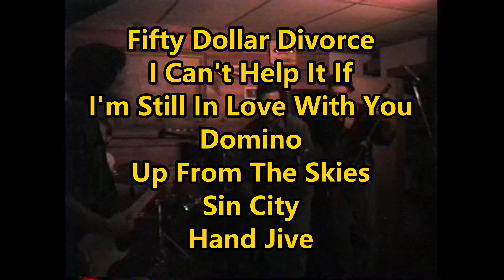15 TNJ May 23, 1995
BE There was